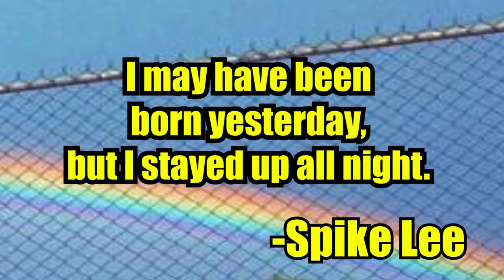THEY STOLE MY CAMERA! - GrassRoots Music Festival Vlog (Part 2)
Part 2 of our GrassRoots music festival vlog. Come turn up with THE GUILD!

LOVE YOU